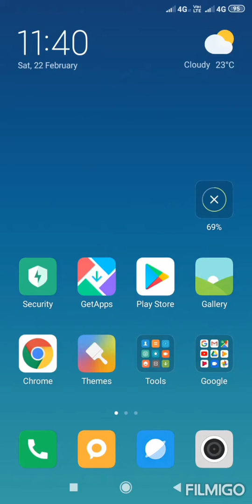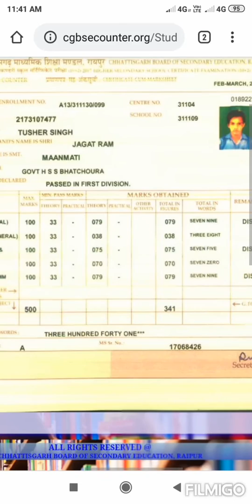Kitna bhi gef year ka ho 10th/12th ka results कीतना भी पूराना दशावि /बार*वी देख सक te h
Result Dekhen ek minute mein